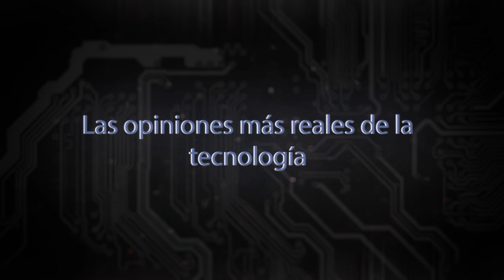Sorteo Año nuevo - 4 Premios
Hoy te traigo un sorteo internacional con 4 fantásticos premios